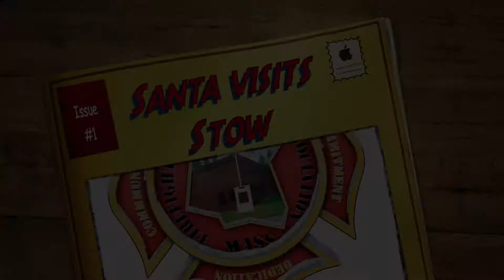Santa and the Grinch in Stow! Dec 2021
Courtesy of the Stow Firefighters Association!